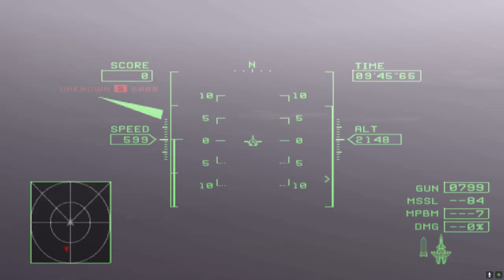Thing about Railcannon, Volume 2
Entering foreign aerospace with malicious intents.